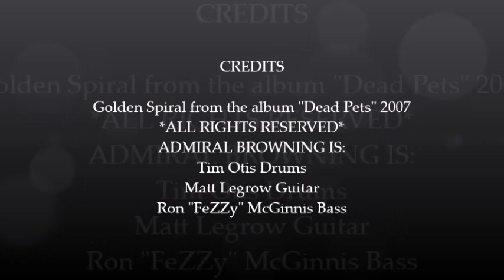Admiral Browning - golden spiral